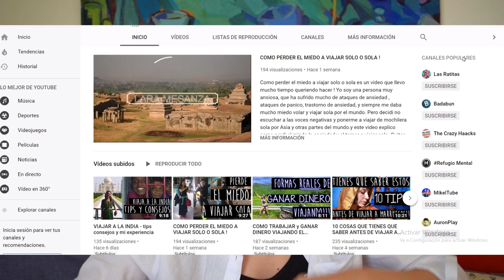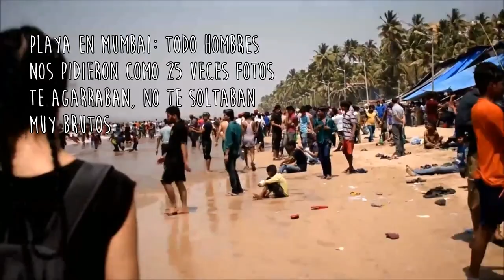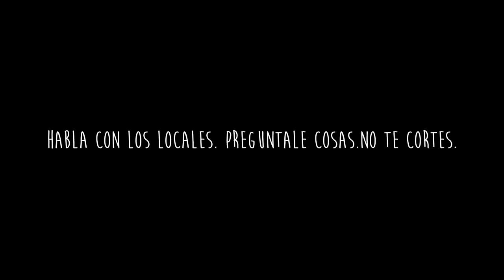CONSEJOS PARA VIAJAR A LA INDIA - TIPS INDIA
TIPS INDIA ! consejos para viajar a la india - parte 2-  Es tu primera vez viajando la india? Necesitas consejos de viaje para india? Este video te va a ayudar! LLevo 4 años viajando sola por el mundo de mochilera. Estuve 3 meses viajando por la india de mochilera. Y queria compartir mis tips y consejos de viaje. Mucha gente tiene miedo a viajar a la india sola o no sabe que llevar a la india , por eso en este video explico que peligros hay , que tienes que llevar en tu mochila a india y otros consejos para viajar a india. Tambien hablo sobre viajar en tren por india y que debes saber antes de viajar por la india. Mi viaje a la india fue muy locura. Fue bonito, surreal, un poco peligroso y una experiencia inolvidable. Espero que este video de tips y consejos para viaje ala india os han parecido utiles! Si tienes curiosidad para saber la mejor epoca para viajar a la india o otros consejos de como viajar solo por la india, mandame un mensaje!

Categoría
Música

• Track info:

Genre: World
Mood: Inspirational